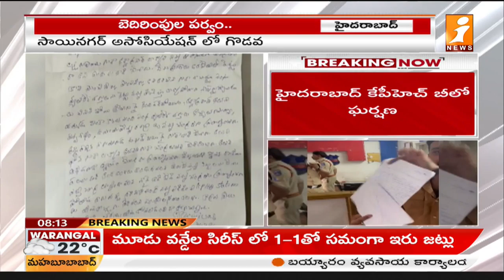హైదరాబాద్ కేపీహెచ్ బీలో ఘర్షణ | Clash at Hyderabad KPHB | iNews